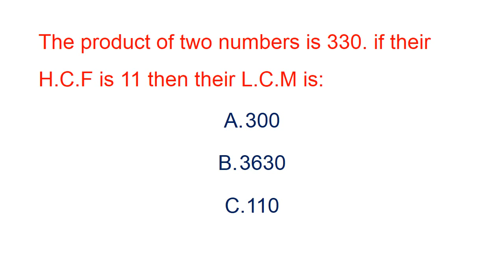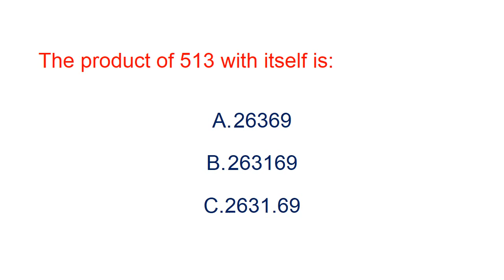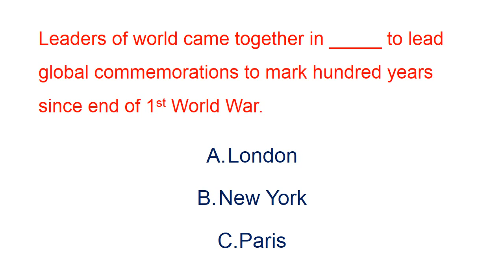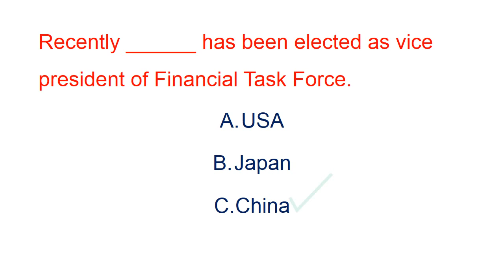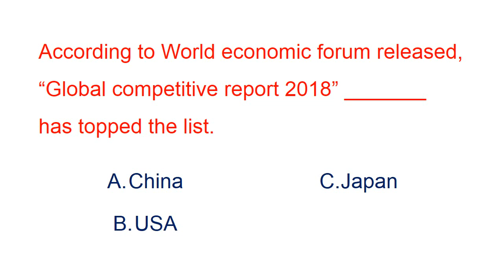FPSC custom inspector original batch 4 math and Current affairs solved 25 April